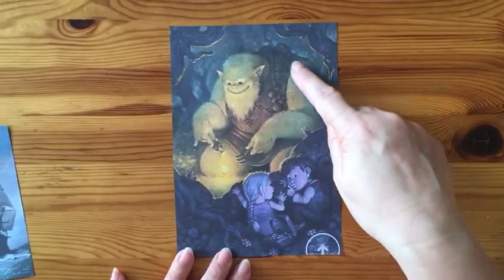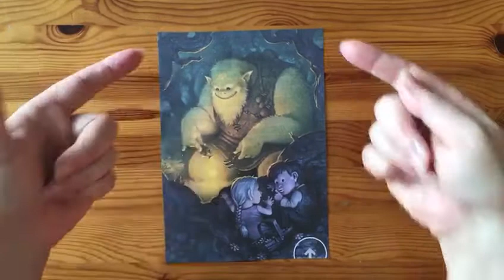Thursday 21st May- art